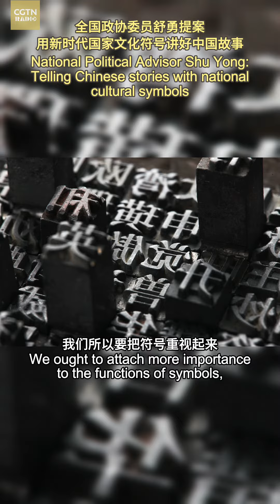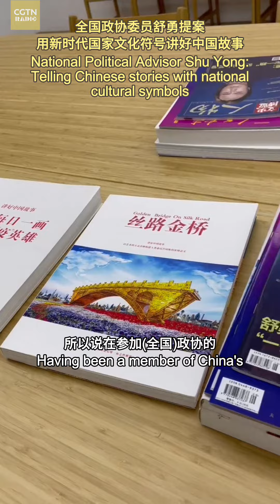“Shu Yong: Using his art to bridge cultural barriers”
Chinese artist Shu Yong promotes universal values via his artworks. As a member of China's top political advisory body, he aims at demonstrating the nation’s commitment to global prosperity through cultural symbols. Find out more with footprints